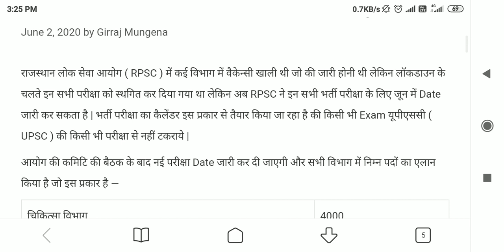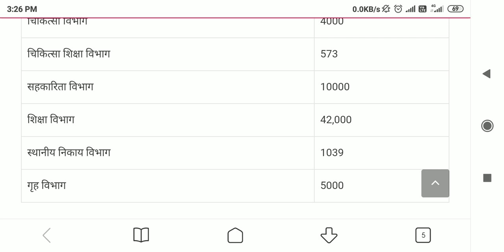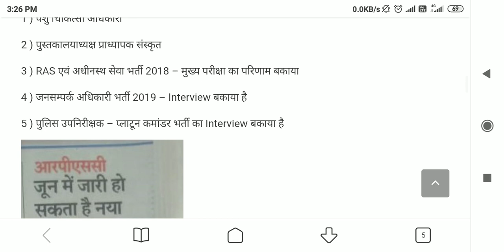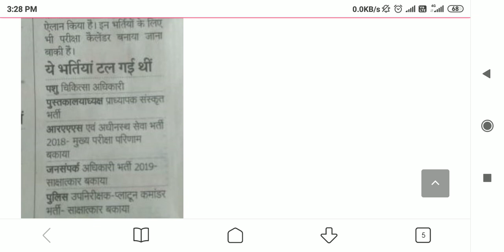Dlb rajasthan New 1038 Sanitary inspector Vacancy release June 2020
Sanitary vinspector revenue inspector

fire officer, Fireman  revenue officer

new recruitment june 2020

Health department 4000 recuritment

Police department 5000recuritment